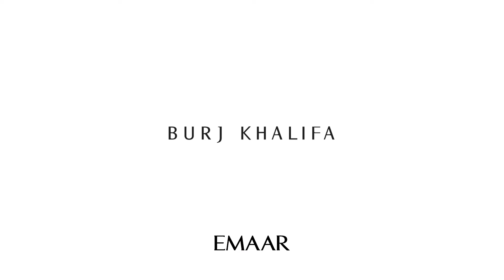WorldAutismAwarenessDay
On WorldAutismAwarenessDay, BurjKhalifa spreads awareness of the importance of kindness and acceptance

ننشر رسالة وعي من برج_خليفة للعالم في